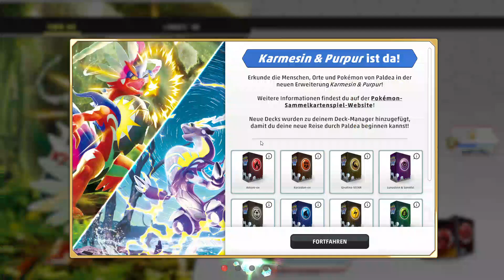Tutorial Speedrun | Pokémon Trading Card Game Live | Tankii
Timecodes:
00:00 Start
00:04 Run
13:55 End Setup:
Monitor: LG Flatron 22EN43VQ
Tastatur: Trust ClassicLine 20518
Maus: HP MOAFUO
Aufnahmeprogramm: Xbox Game Bar
Schnittprogramm: Shotcut